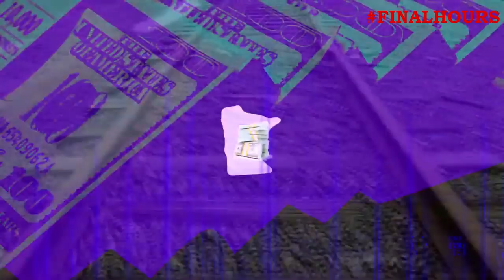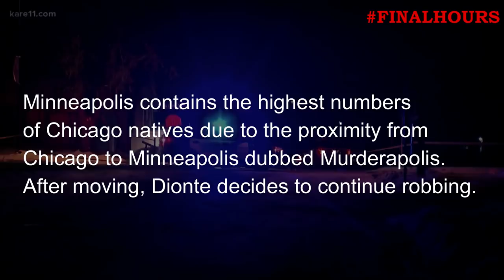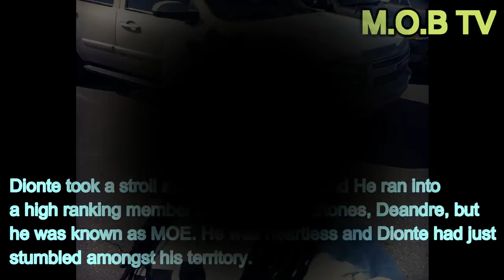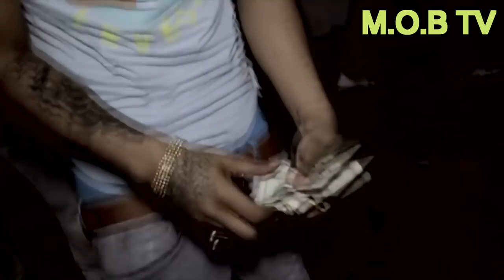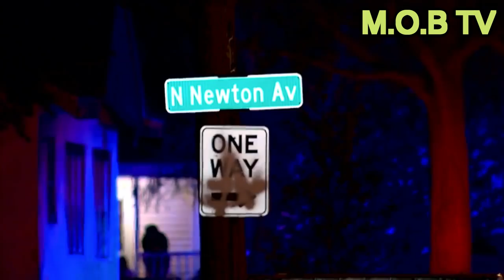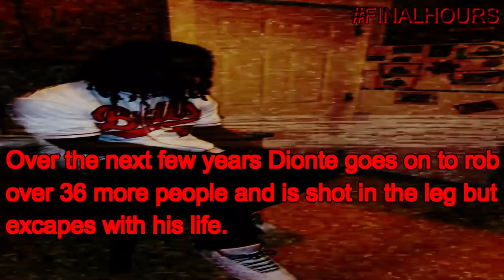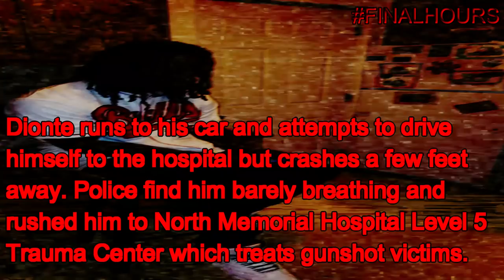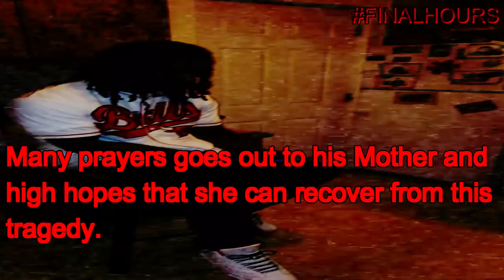CVL DIONTE FINAL HOURS PT.1